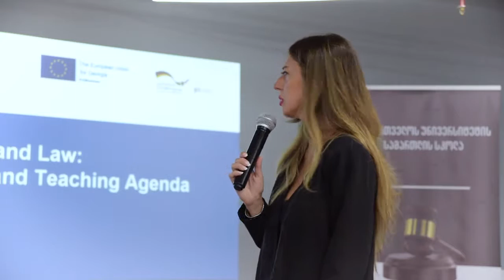სამართალი და ტექნოლოგია - Technology and Law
მომხსენებელი - კემბრიჯის უნივერსიტეტის ლექტორი, პროფესორი ფელიქს შტეფეკი.
ლექცია ეხება ხელოვნულ ინტელექტსა და ბლოქჩეინს, ასევე საუბარია მათ მნიშვნელობაზე სამართლებრივი კვლევისა და სწავლებისათვის.

Public lecture regarding Technology and Law.